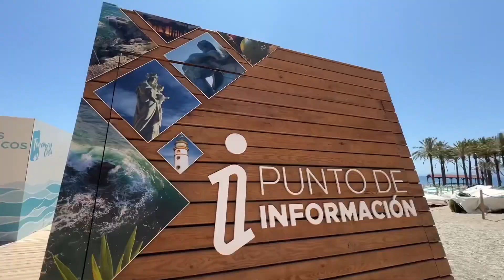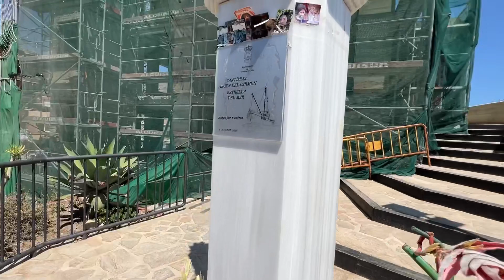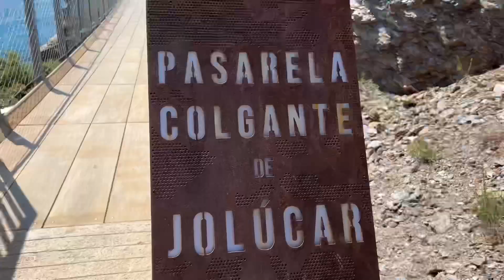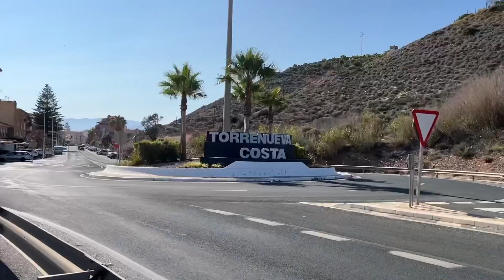Torrenueva and Calahonda, Costa Tropical, Granada, spain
Exploring Torrenueva, Costa Tropical takes us to the first-ever suspension bridge over the Mediterranean in Spain, and Calahonda, Granada is a fantastic kayaking destination with glittering water!